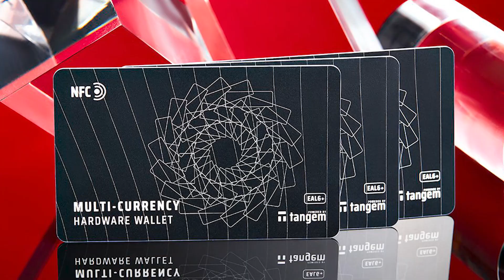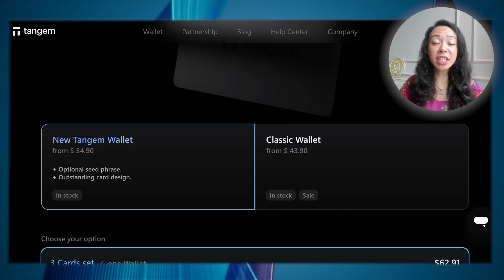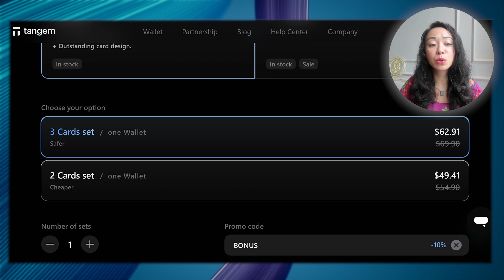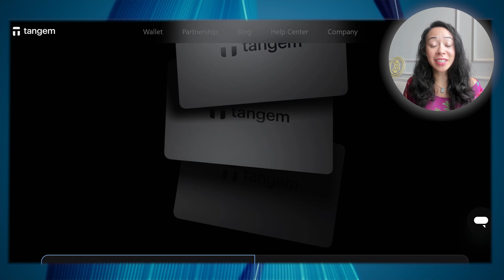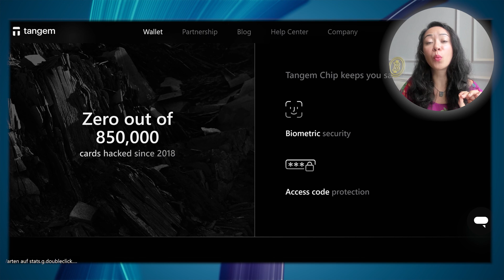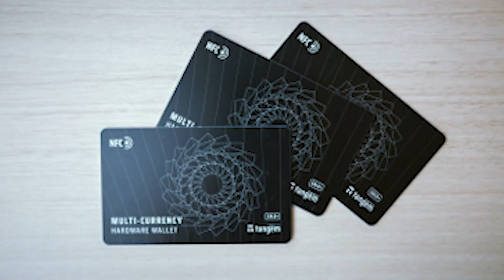🔥 Tangem 2.0 Crypto Wallet: Seed Phrase Revealed, Staking, Cross Chain Swapping & Security Updates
_______________ ▼Video Topic▼ _______________

Explore the Tangem crypto wallet's latest 2026 features, from its new Seed Phrase Reveal in the new card to its unique card-shaped design. We discuss the risks of public seed phrase exposure and the flexibility Tangem offers between seed phrase revealing and non-revealing options. Delve into the wallet's robust security, including the BIP 39 protocol, and learn about migrating to the new Tangem wallet. Discover exciting features like staking, coin swap, and token support for Ethereum, Bitcoin, and Tron. With Tangem's partnership with Visa and upcoming crypto wallet variables, the future of transactions looks promising.

Do you know any friend who needs to know this? 👫 Share it with them!

_______________ ▼Timestamps▼ _______________

00:00 Introduction to Tangem Wallet Topics
01:15 Seed Phrase Reveal Feature
02:40 Risks of Public Seed Phrase Exposure
03:58 Choosing Between Seed Phrase or No Seed Phrase Tangem
04:33 Overview of New Tangem Card Feature
05:00 Price of Tangem 2.0 Card & 10$ Discount
06:55 Discussion of Tangem Wallet Security Reputation
08:50 Migrating Old Wallets to the New Tangem Wallet
09:12 New Features in Tangem Wallet
12:59 Enhanced Security Features & Backup Function
13:56 Partnership with Visa
14:59 Tangem's Future: Crypto Wallet Wearables
16:06 Conclusion

_______________ ▼Helpfull Links▼ _______________

Don´t miss any updates on this & other Investment Projects by joining my Telegram Channel:

Here you can exchange your experiences about numerous investment projects and ask questions, if any.

If you are looking for Support and have a question to an existing Video,

_______________ ▼Legal▼ _______________

* The links marked with an asterisk (*) are affiliate links (advertising) that help me to finance the project so that I can continue to share my knowledge and experience with you in the future.

The information on my channel is only intended as a source of information and/or shows my opinion and experience about a product or service.
My information is expressly not an investment recommendation or investment advice. It's always venture capital - high risk. So please only invest the money you don't need to live, but what you could lose completely in an emergency.
Past results do not guarantee future ones! DYOR.

No investment advice within the meaning of the Securities Trading Act (WpHG)!

I am not responsible for the things presented here, forecasts, and links contained, nor are I liable in any way for these links, as well as for the content contained there!

_______________ ▼Topic▼ _______________

Dive into the world of the Tangem crypto wallet as we explore its innovative features and robust security measures. We kick off by unveiling the new Tangem wallet, which introduces the much-anticipated Seed Phrase Reveal feature.

While this offers users more control, we also discuss the potential risks of public seed phrase exposure and the importance of discretion.  The Tangem provides users the flexibility to choose between having a seed phrase or opting for the no seed phrase version, ensuring maximum security.

We then delve into the new card-shaped Tangem wallet, highlighting its unique features & the BIP 39 protocol. Tangem's reputation for wallet security is unparalleled, and we discuss its track record in ensuring safe transactions.

We also cover how you can seamlessly migrate from old wallets to the new Tangem wallet. The video also touches upon the exciting new features in the Tangem wallet, including staking, coin swap, and token support, ensuring users get the most out of their Ethereum, Bitcoin & Tron transactions 2025.

With gas fee adjustments & backup functions, Tangem ensures a user-friendly experience without compromising on security. We also shed light on Tangem's groundbreaking partnership with Visa, hinting at the future of crypto transactions.

As we look ahead, we discuss Tangem's vision for the future, including the introduction of crypto wallet variables and hardware wallet options 2026.